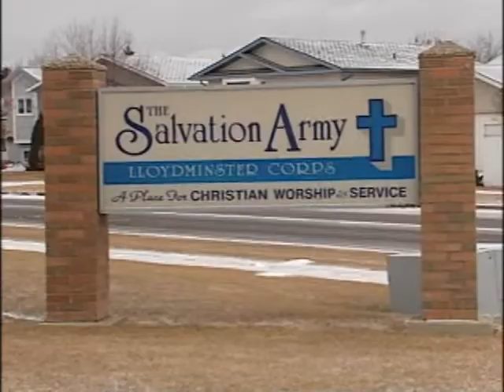NEWCAP NEWS 1 DEC 21